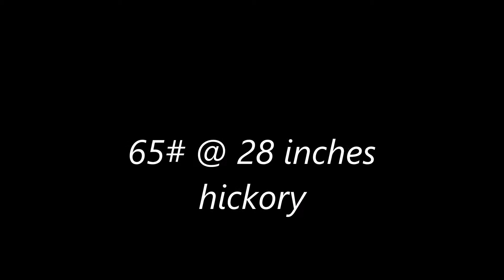dragon slayer longbow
longbow made from hickory my newest bow and how it shoots